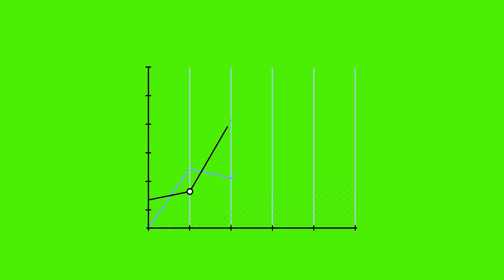animation creative commons videos on youtube